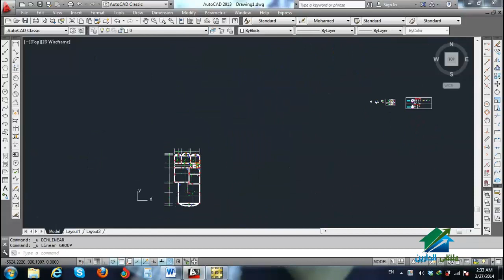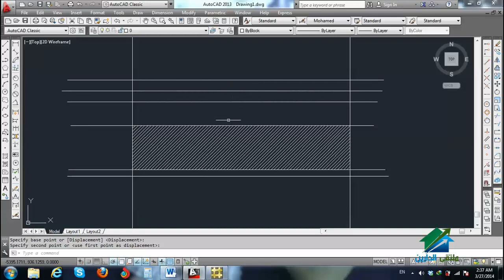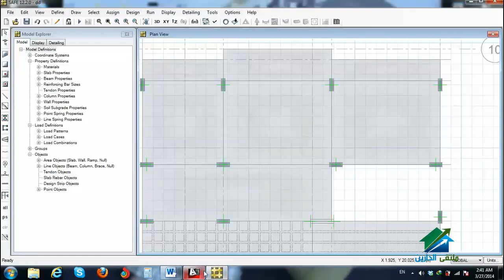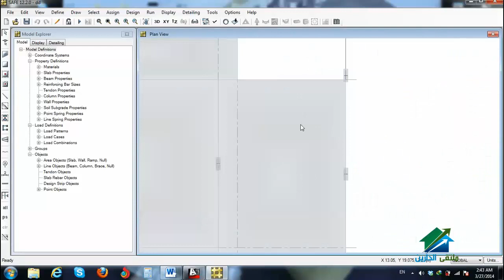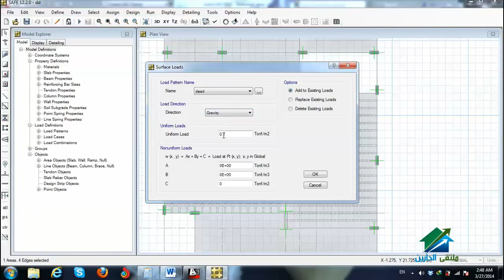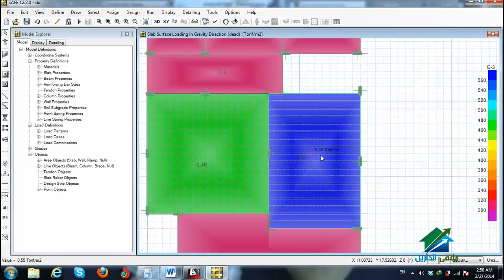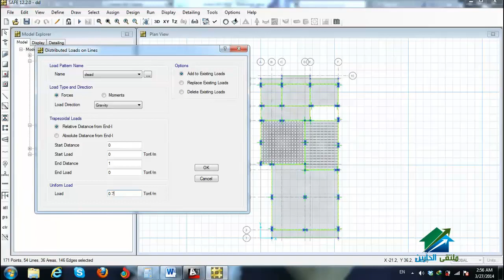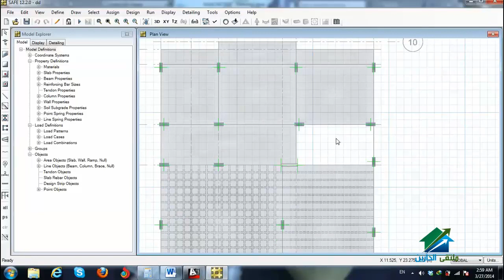احمال السقف | أكاديمية الدارين | محاضرة 7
(¯´'•..دورة تصميم كاملة طبقا للكود الأمريكي باستخدام برنامج SAFE 12 |م.حاتم البدري¸.•'´¯)
الايفنت الخاص بالدورة
☆.•**••(¯•.صفحة الأكاديمية على الفيس بوك ☆.•**••(¯•._
☆.•**••(¯•.☆للتطوع معنا فى فريق العمل.•**••(¯•.
☆.•**••(¯•.للتطوع للتدريس☆.•**••(¯•.